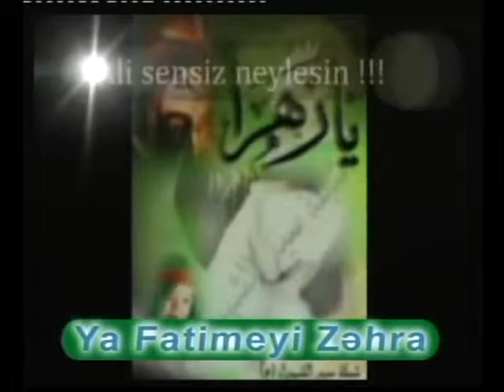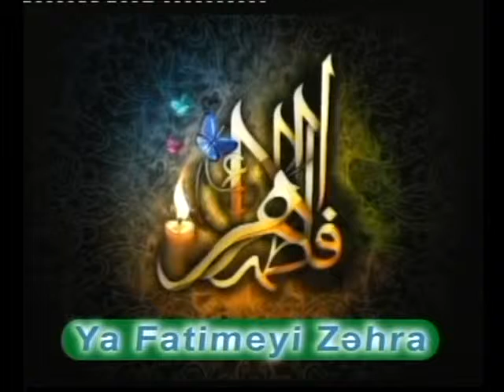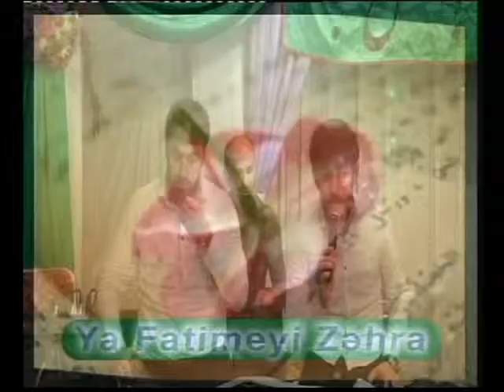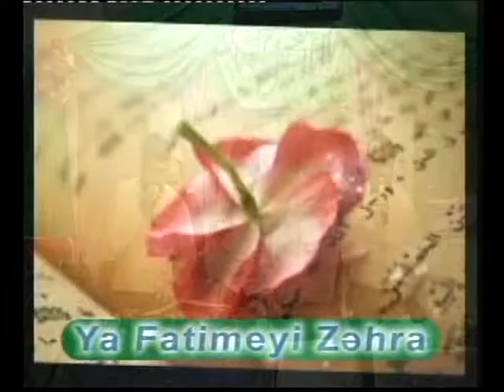Bəhrəm bəyin kicik toyu - 26.08.2018. - 12 ci hissə